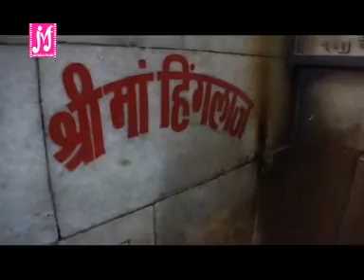Aunde Jado Narate Top Punjabi Religious Song-Sanu Maa De Sahare-Mata spl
Aunde Jado Narate Top Punjabi Religious track Mata spl spl taken from Sanu Maa De Sahare. Singer - Kuldeep Sapna..Please Listen and Feel free to post comment...For More Punjabi Religious/Popular Tracks and Videos just Go through to our Channel.